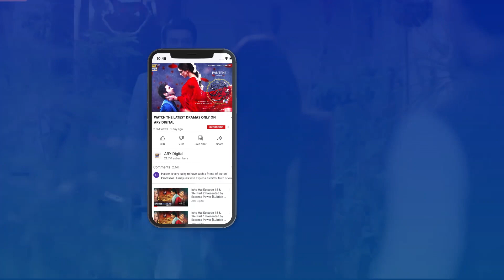Tum Gaane Sunti Raho, Wahan Haris Shadi Kar Raha Hai